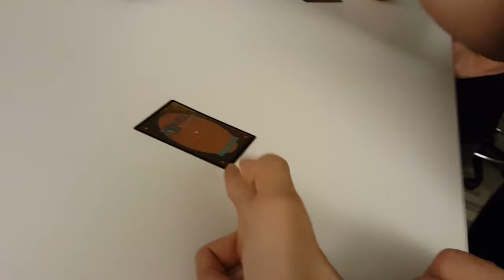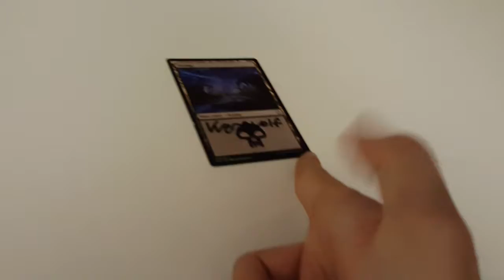One Night (Part 2)